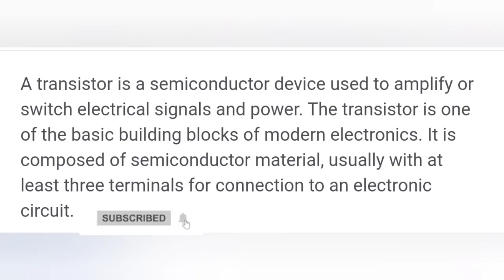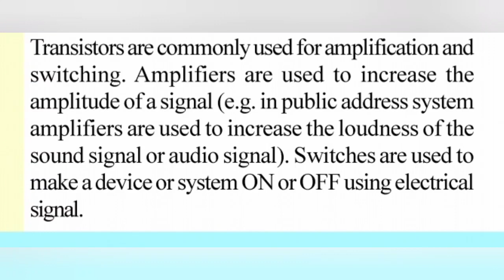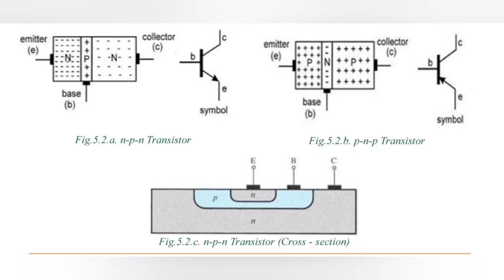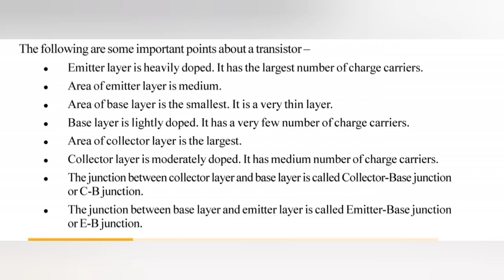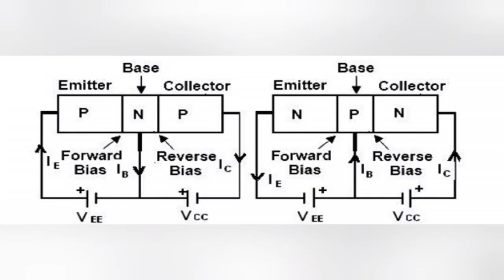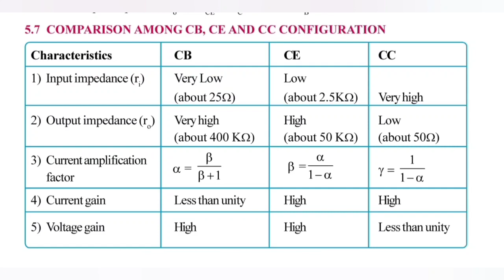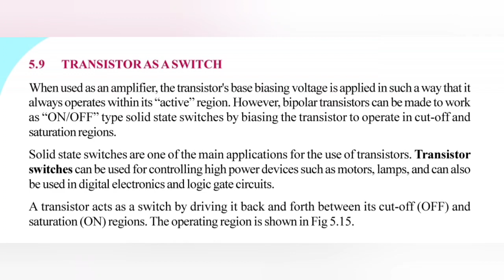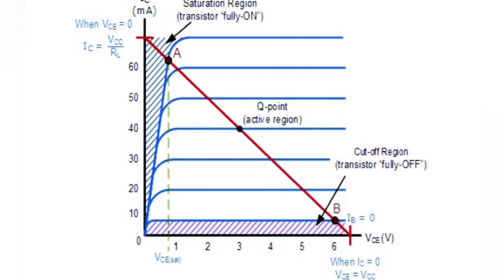Introduction to transistor